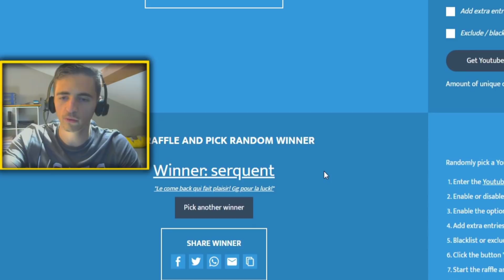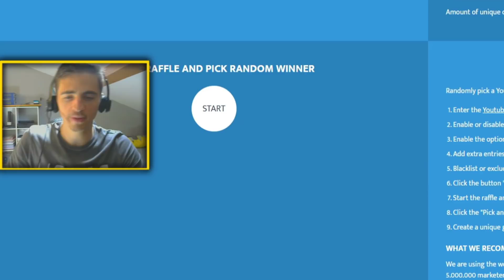EXO | 150 TENTAS : On enchaîneee ! - DOFUS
Trois mercredis d'affilée, c'est pas beau ça !?

► LA SÉRIE :

Une superbe vague de 150 items, 100 anneaux & 50 items "à brisage" destinés pour d'éventuels brisages PA.

Bybye ! :')